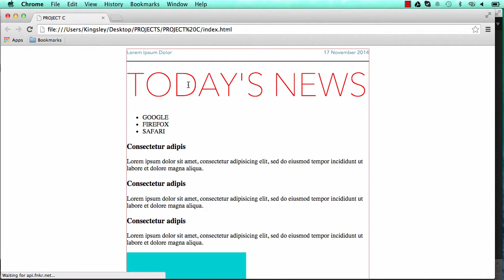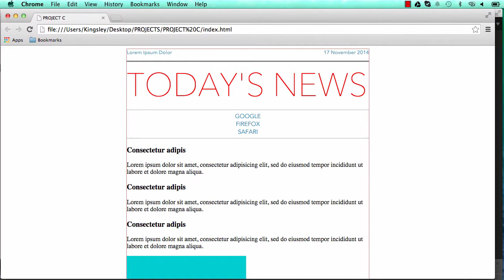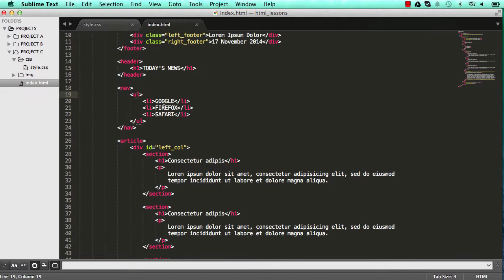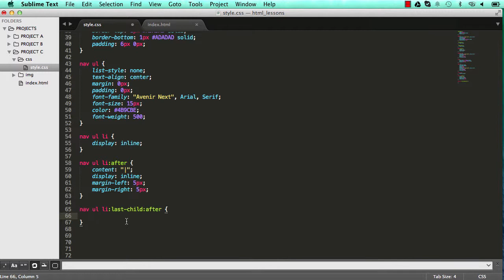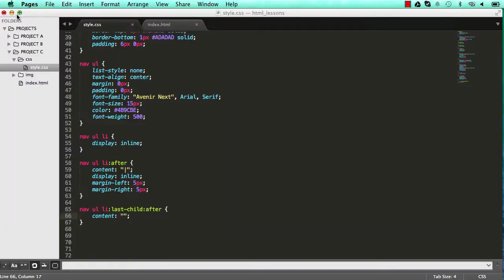Learn HTML5 and CSS for beginners - PROJECT C - LESSON 5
Learn HTML5 and CSS here! These series of html tutorials introduce HTML5 and css to absolute beginners, html is used for creating documents for the web, we will start by re-creating pages - word processor - templates and in the process you will learn what html elements and css selectors are and how to use them to create web pages. These html tutorials is targeting absolute beginners.

cascading, style sheet, html, html5, kingsley ijomah, tutorials, software, coding, programming,
learn html5, learn css, learn html, html for beginners, learn to code, coding for beginners,
html and css for beginners, what is html?, html tutorials, html tut, codehance, absolute beginners

Want to go on to the next phase? bootstrap is a way of using a front end frame work to speed up your html and css

Want to use the all powerful ruby on rails frame work? to make your html and css truly dynamic? then checkout